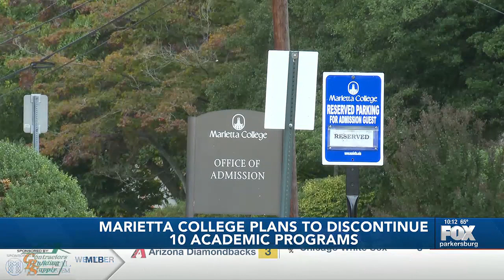Marietta College recommendation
Senior music therapy major Emma Searing shared their reaction to the news.